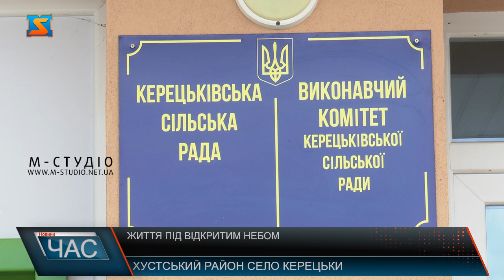Життя під відкритим небом. Наслідки пожежі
В січні 2021 року в селі Керецьки сталася пожежа, яка позбавила даху над головою родину Миговичів. До нашої редакції звернувся правозахисник Василь Шетеля, та розповів про пожежу, що сталася в селі Керецьки близько 5 місяців тому. Хата Івана Миговича стоїть без даху з зими 2021 року. Пожежа сталася внаслідок займання електропроводів, які були в неналежному стані, та й не були дотримані всі технічні норми. Як повідомляє сам потерпілий, в наслідок займання, він втратив документи та «дах над головою».  Чоловік нарікає:  місцева влада не допомагає йому у відновленні домівки. Після  інциденту, пожежники оцінили збитки в 30 000 грн. За словами Івана Михайловича, такої суми він неспроможний сплатити, адже вже давно ніде не працює. Підтримати жителя села Керецьки взявся правозахисник Василь Шетеля. Він  активно почав займатися вирішенням цього питання та звертався до всіх можливих інстанцій. Прокоментувати подію погодився заступник Керечківського голови Мирослав Бучмен, який запевняє, що допомога потерпілому здійснюється не лише місцевою владою, а й місцевими мешканцями.Також, як повідомляють місцеві, з Іваном Миговичем важко знайти спільну мову, тому питання з перекриттям даху на його домівці досі відкрите.